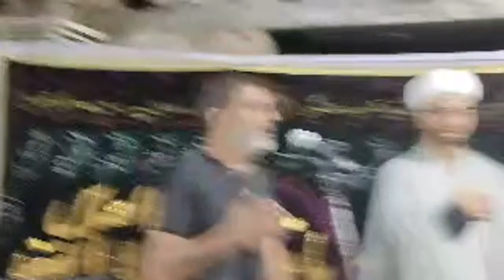Live/ 2 Majlis/Maulana Haseeb Mirza /Murshidabad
A Maqsad-E-Husain Presentation
Video Mixing & Editing Najaf Murshidabadi 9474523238